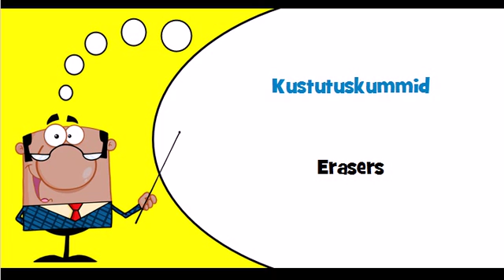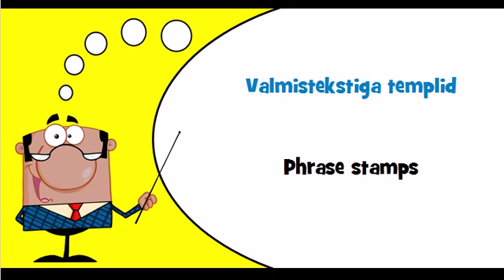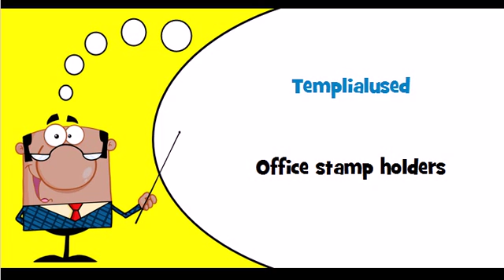Let's learn Estonian Theme = Office supplies